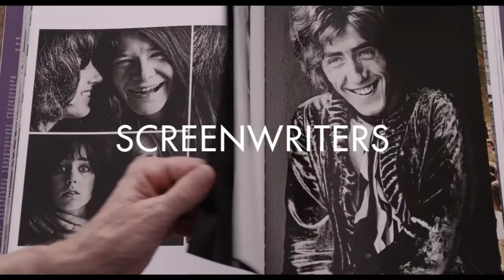SMA Talent - 10 Minutes With...Keith English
Join director Keith English as he chats about the creative vision for his award winning feature-length film, ‘The More You Ignore Me’ (2018) starring Sheridan Smith, Jo Brand and Mark Addy, as well as some info about his upcoming film, ‘The Cost *f Deception’ 👀👏